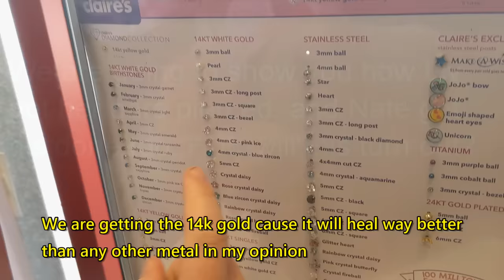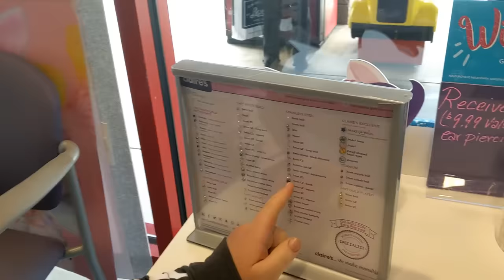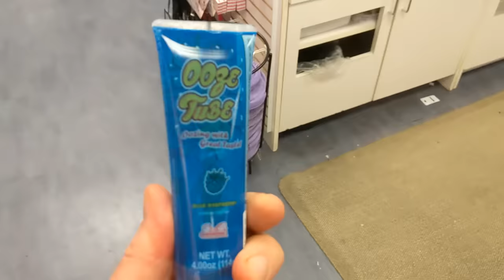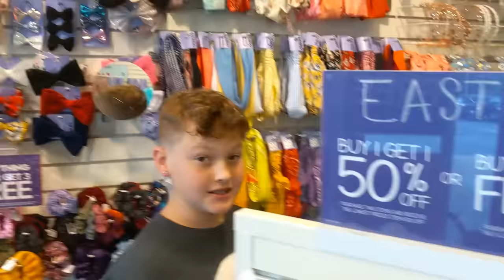kids getting their ears pierced, brother and sister.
We are going to get our daughters ears pierced for Easter and Nathan our son wants his pierced too, so we decided to let him get them done. we are going to Claire's in Locust Grove Georgia to get them done because they do a good job and they are real clean too.
Nathan think it will be cool to get them done and we always get our Daughter done around 1 year old.
Happy Easter!!